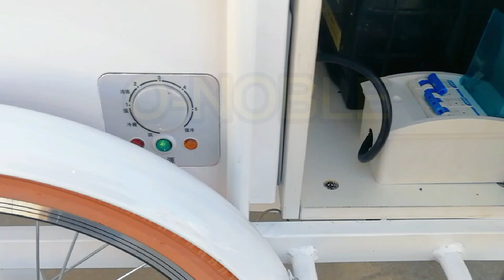Our factory produces ice cream bikes.With fridge and fridge batteries to help you sell ice lollies.